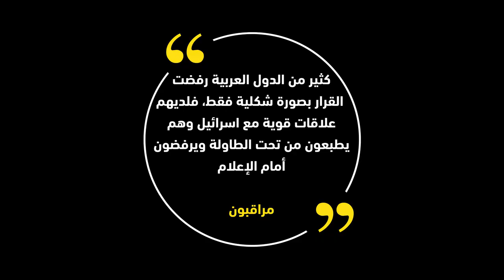أمام أعين العالم، ترامب يبيع ويشتري بأرض العرب